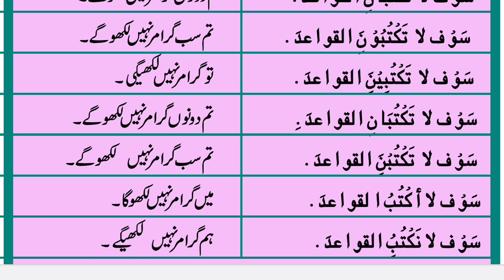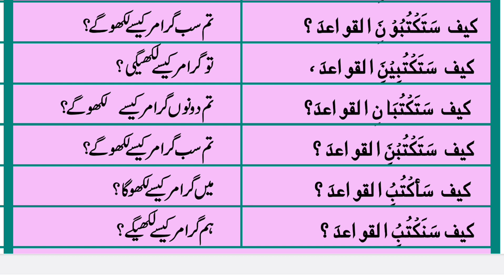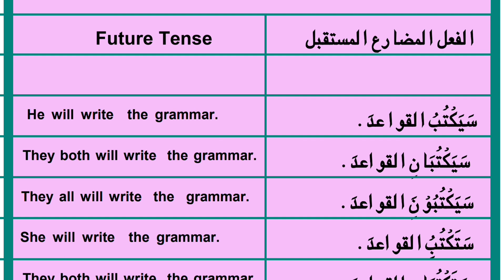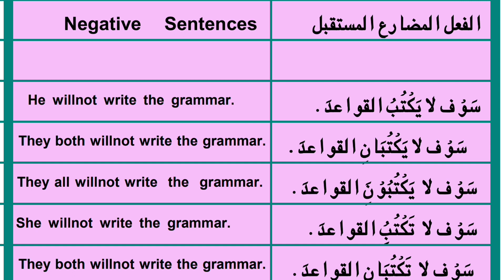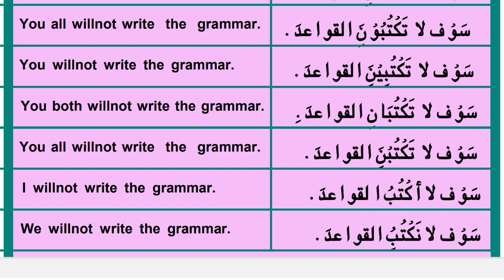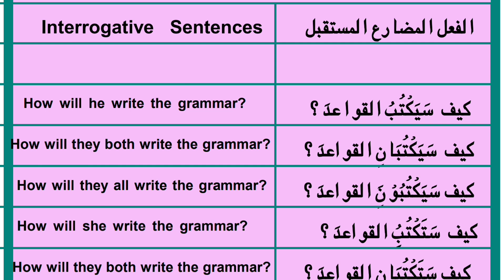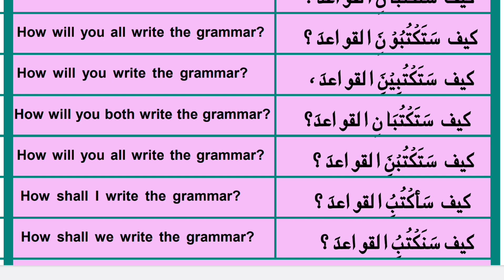How To Learn Future Tense In Arabic I Learn Arabic Future Tense Verb Conjugation I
past tense present tense and future tense in arabic
future meaning in arabic
tenses in arabic
arabic tenses in english
4 future tenses in english
5 future tense
arabic for future
arabic past present and future tense

fail mustaqbil ki gardan in arablc
fail e muzare ki gardan
fala ki gardan
arabic fail
fail mustaqbil ki tareef in urdu
fail mazary ki gardan in arabic
fail mazary ki gardan
fail e muzare
mutaliq e fail
mustaqbil urdu meaning
fail mazara ki tareef in urdu
fail muzare ki gardan in arabic

spoken arablc
Arabic verbs
language simp
engrabic
Arabic language academy
master arablc
the language of Qur'an
learn Arabic
easy Arabic
learn modern standard Arabic

My YouTube Play List Links